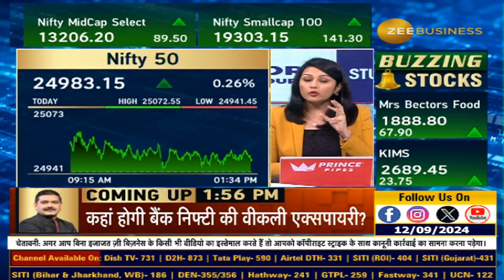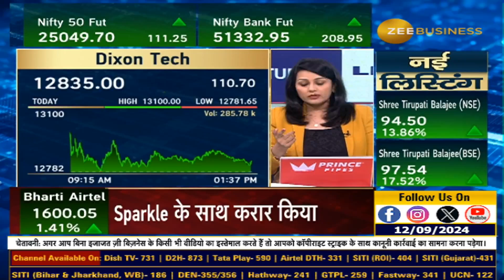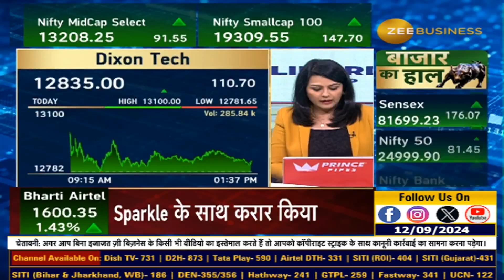India's EMS Sector: Nomura’s Bullish Call Explained!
EMS पर बुलिश नोमुरा इंडिया

नोमुरा को कौन सी EMS कंपनियां हैं पसंद?

EMS में ग्रोथ के मौके कितने बड़े?